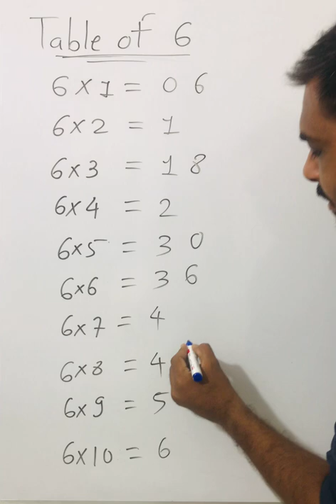Short trick to solve the table of 6#shorts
How to Solve the Table of 6